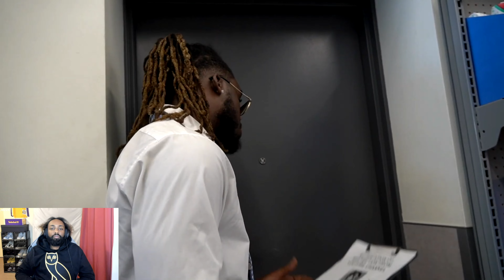LOFE HE CONFRONTED THE GUY THAT BANNED ME FROM WALMART! REACTION